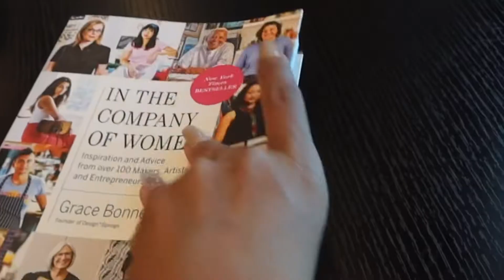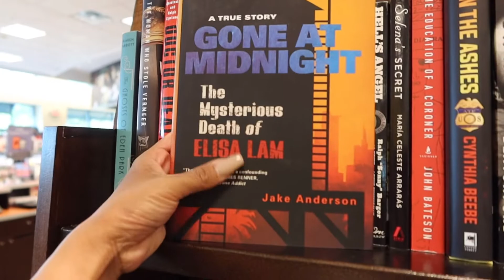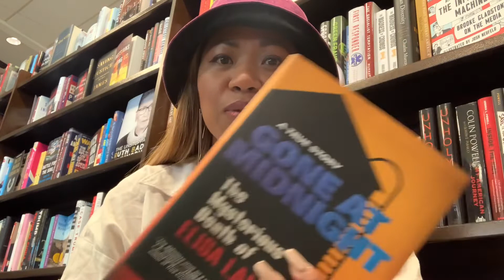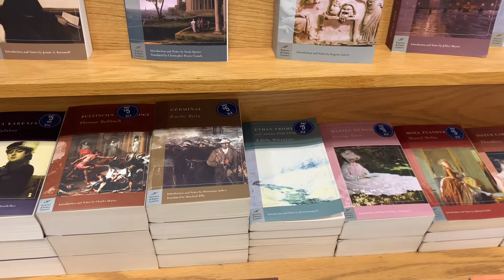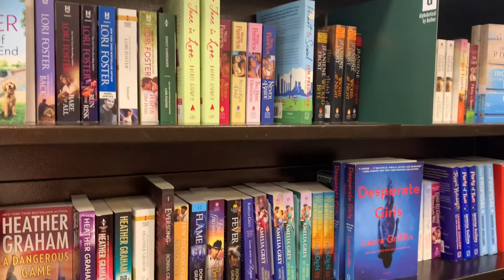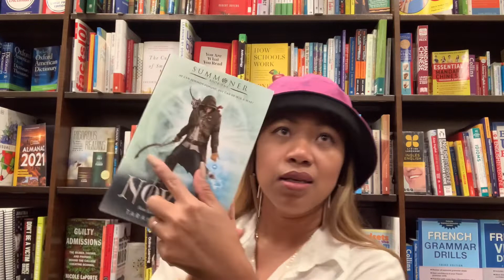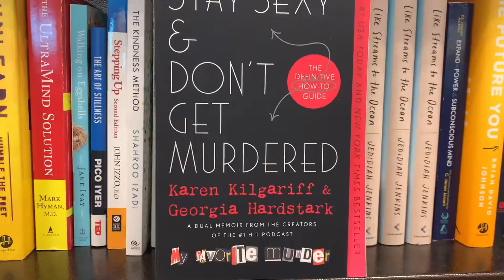Barnes & Noble Vlog / Hang Out With Me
I grew up in the Philippines where and when I had limited access to good reads. When I learned that books are going to give me some kind of superpower because it would give me a head start into broadening my knowledge and vocabulary, I started reading school textbooks from its first page down to the last, but eventually my laziness would win everytime.  When I got to the US, I was fascinated by how big libraries and bookstores are. But of course, I don't go very often which is something that I would love to do now. And hopefully this time, I can learn more from books and impart it to you. Let's make this a fun journey, shall we?

Love,
Rhea